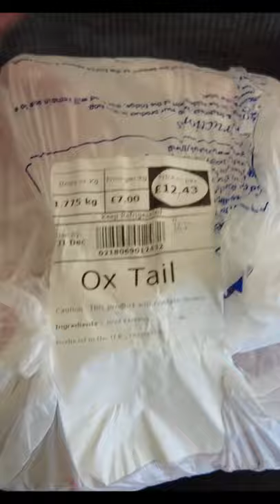Korean Ox Tail Soup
Hearty Korean Ox Tail Soup. So Comforting